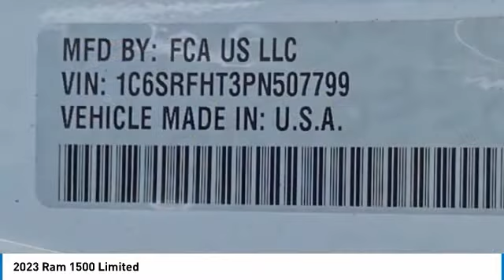2023 Ram 1500 PR12038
2023 Ram 1500 Limited Crew Cab 4x4